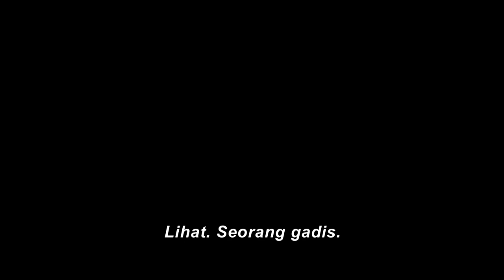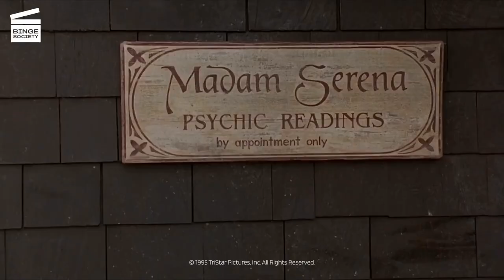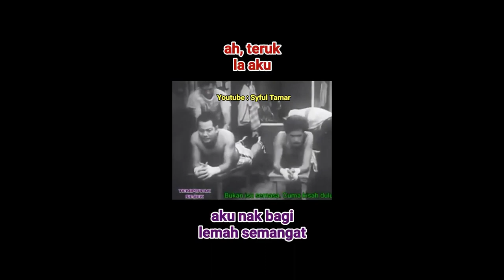Teka Movie Annual Dinner 2022